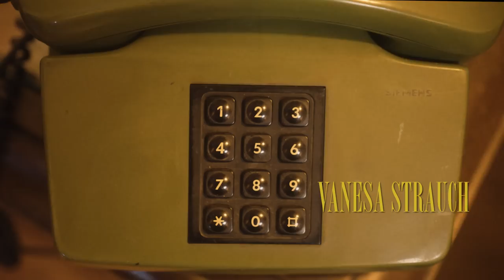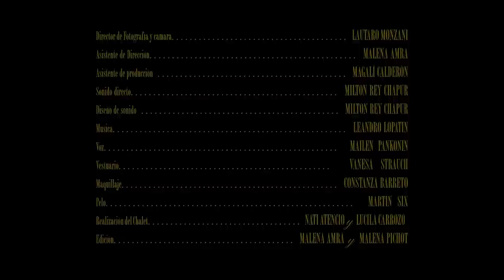Chalet: cap 3 "El año de la felicidad"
Rebeca lleva años sin salir de su casa pero no considera que eso signifique un problema, Manuel quien llega para llevarse un gato quizás pueda convencerla de lo contrario.

Malena Pichot

Manuel……….Hernan Moran
Rebeca………. Vanesa Strauch

Director de Fotografía y cámara …... Lautaro Monzani
Asistente de Dirección ………. ……… Malena Amra
Asistente de producción …...… Magalí Calderón
Sonido directo ………. … . Milton Rey Chapur
Diseño de sonido …. ………..… Milton Rey Chapur
Vestuario …. …….Vanesa Strauch
Maquillaje y Pelo …. …. Ariadna Romero
Realización del Chalet …. Nati Atencio y Lucila Carrozo
Edición …. Malena Amra y Malena Pichot
Musica …. Lea Lopatin
Voz del tema chalet …. Mailen Pankonin